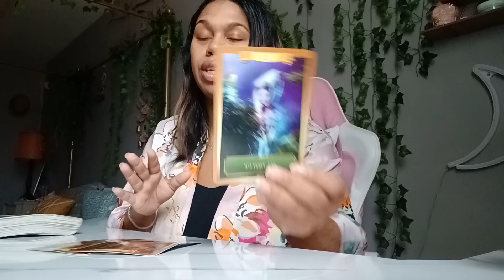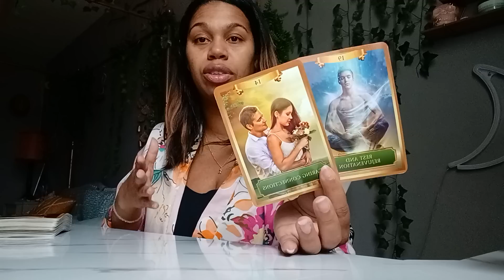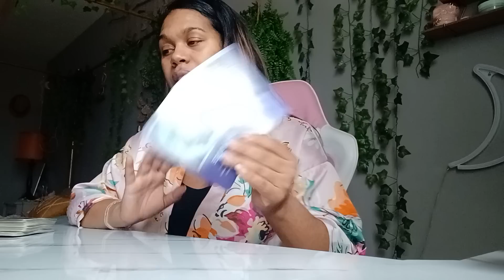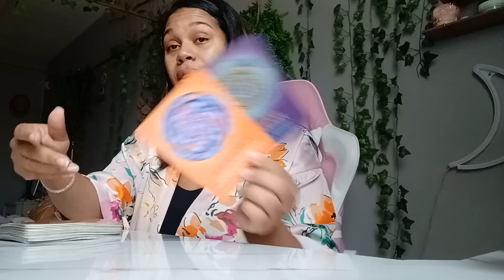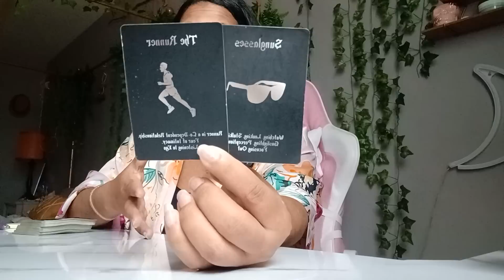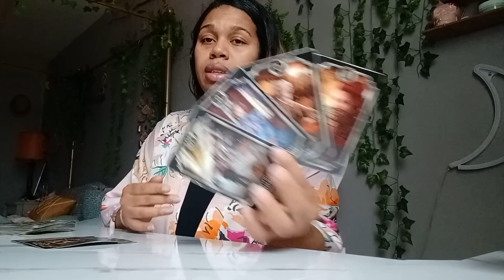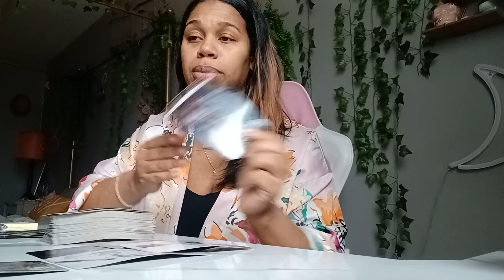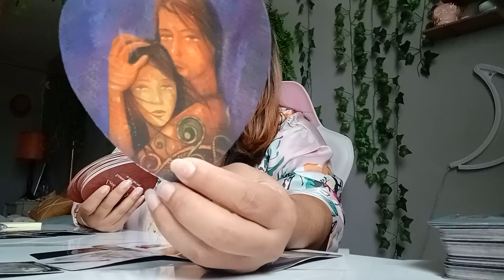Scorpio 2023 Tarot *Getting out of lack energy and realizing change is coming take action!*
$LJonesTarot

Gregory Scott

Gilded Tarot

Angel Answers

$LJonesTarot

Gregory Scott

Gilded Tarot

Angel Answers